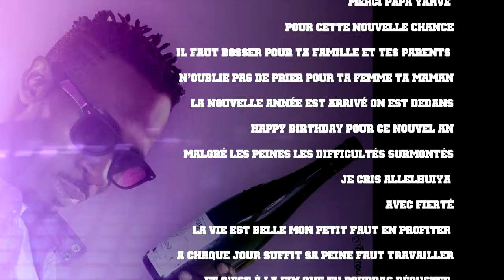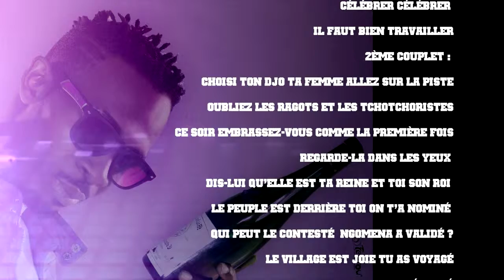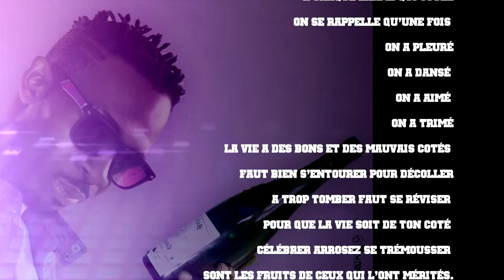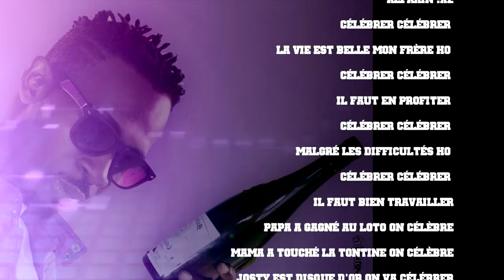JOSTY + CELEBRER Lyrics 2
juste un litle remake sonore by smooth sound sur un fond inspi by PHYNO pour célébrer la nouvelle année.